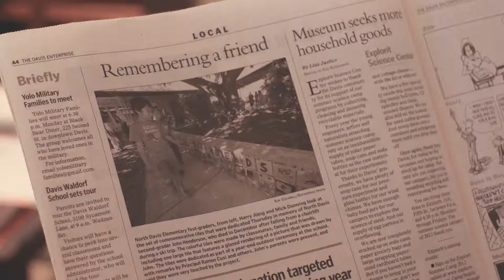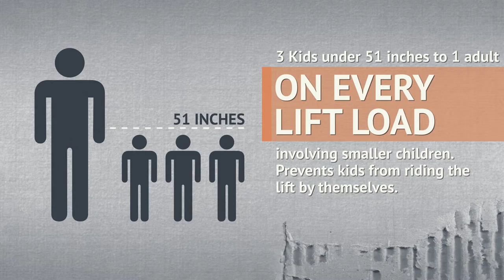BASICS 5 // CHOICES | Chairlift Safety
(5 OF 7) Preparation
ChairliftSafety – Always put the bar down, no matter what age you are . Sit WAY back until you safely exit. Follow all mountain chairlift rules so you can have more fun skiing.
CHOICES is a documentary-style film produced by the High Fives Foundation highlighting safety education and the smart decisions any athlete can make to enjoy a lifetime of activities in the mountains and on the snow. This documentary is the fifth installment of the BASICS Program Service. BASICS is an acronym standing for Being Aware Safe In Critical Situations. The goal is to instill safety as a priority when on the mountain.